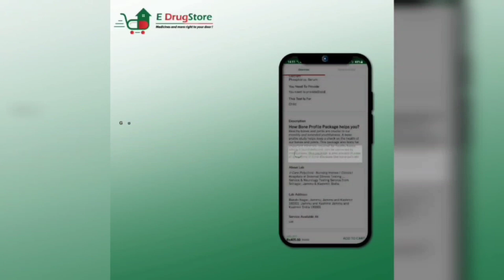Jammu Kashmir Apni Party held convention at Dak Bungalow Sopore.